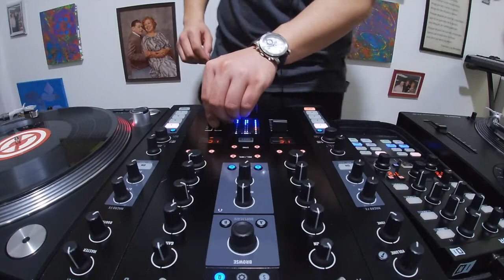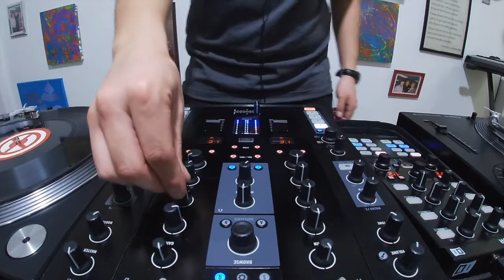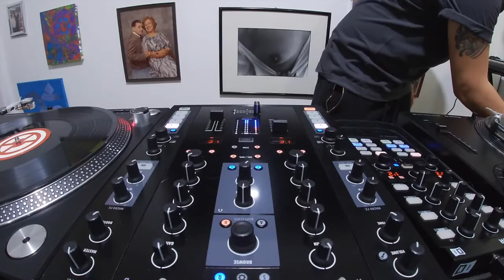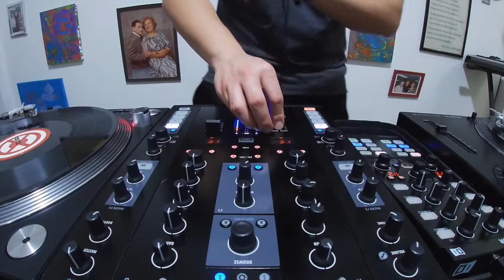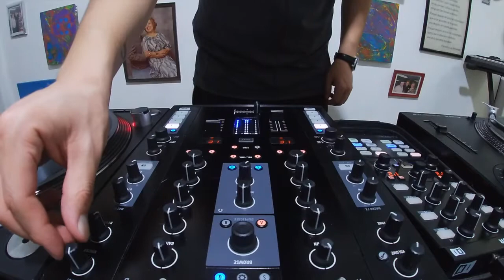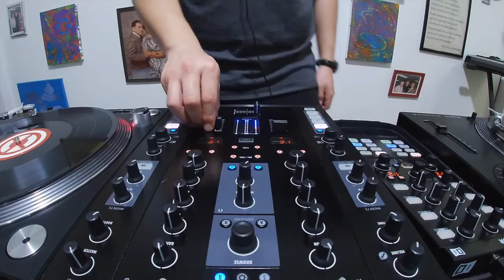Valac Transmisión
Recuerden que puedes seguirnos escuchando por medio de Spotify y en nuestro canal de Youtube asi como en nuestro Instagram para todos los eventos.

Originario de la Ciudad de Mexico, Andre Antonio Valencia Valdéz a.k.a VALAC, caracterizado por una actitud enérgica avanza dejando marca agresiva y obscura en el Dancefloor de la escena Undergroud con su agresiva habilidad para mezclar tracks. Este proyecto nace de raíces industriales, efectuando sonidos de vocales y percusivos dando vida a un concepto Techno.
Trabajando de la mano de su colectivo Trasfondo, siendo él uno de los fundadores, ha tenido la oportunidad de colaborar con artistas como No Light, Niño Árbol, Trash & Lesboy y NRMN en eventos furtivos donde gran parte de sus presentaciones toman lugar, abriéndose paso dentro de la escena con su colectivo y sus distintivos eventos underground dentro de la ciudad.